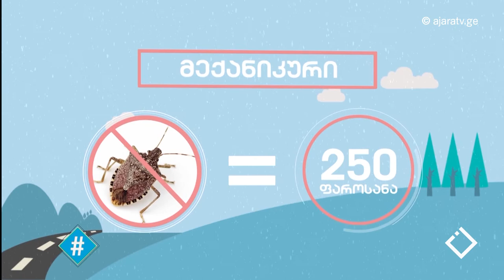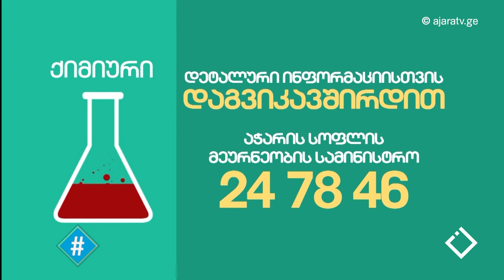აზიური ფაროსანა / ნიკა მესხი / ჰეშთეგი / Hashtag